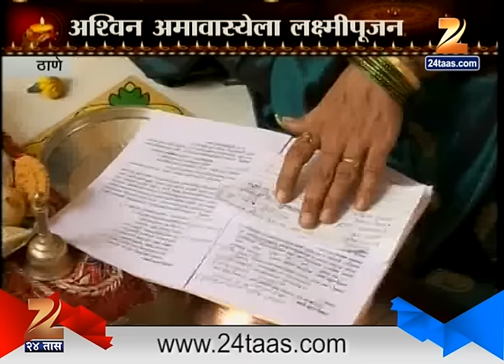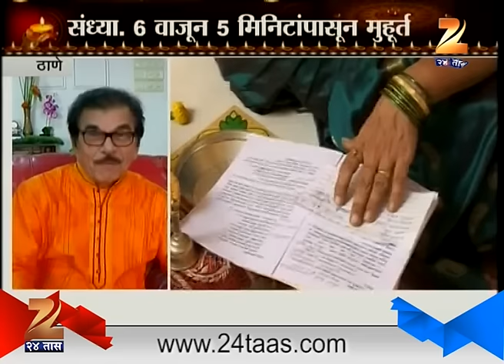Laxmi Poojan Muhurt